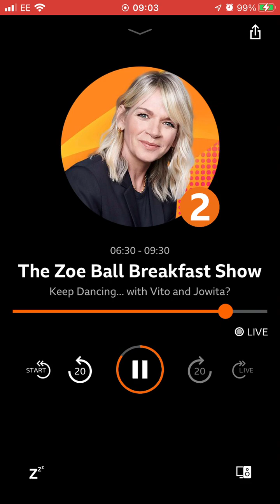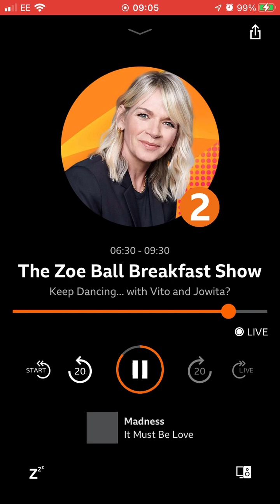18 April 2023